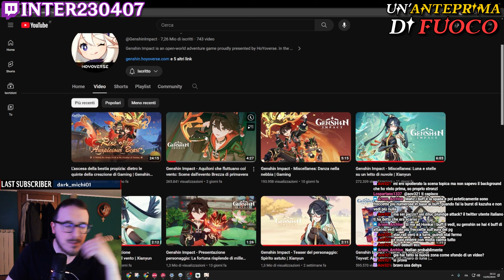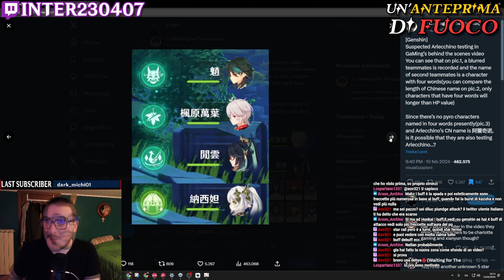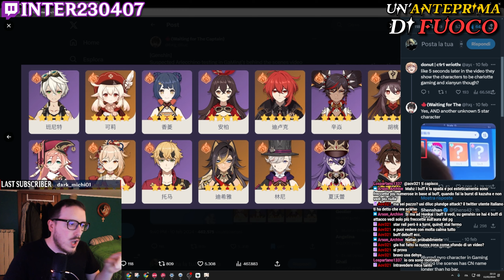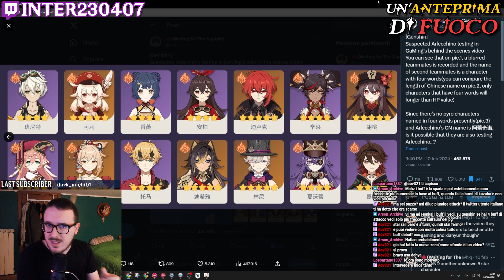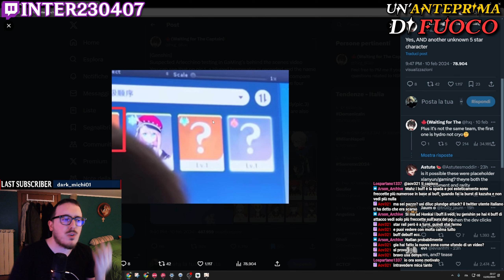Discussione: "Un'ANTEPRIMA di FUOCO" | Genshin Impact [ITA]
Qualche giorno fa Hoyoverse ha pubblicato un video ufficiale sulla creazione di Gaming e qualcuno ha notato qualcosa di particolare...

Timestamps:
00:00 Introduzione
01:31 Un Piccolo Dettaglio
03:50 La Fantesca
06:34 Varie Ipotesi
10:02 Conclusione
10:17 Outro